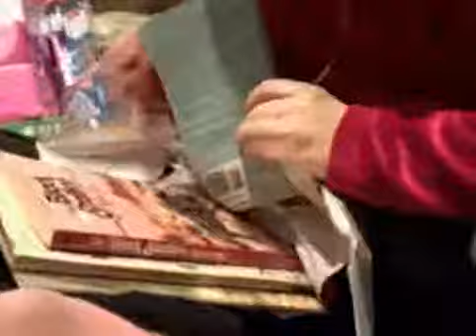Dec 24 2008 - VID00012